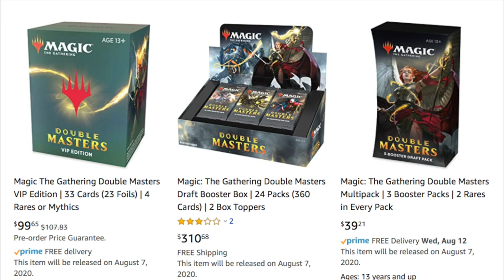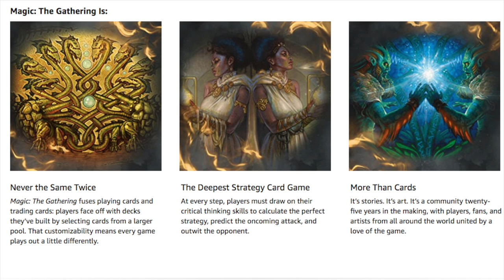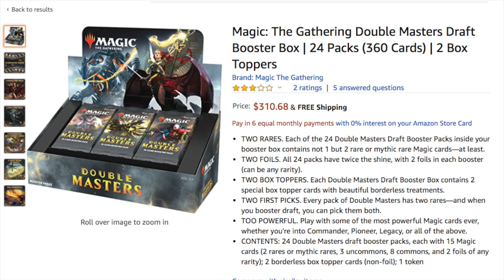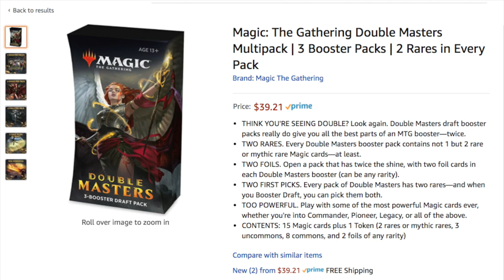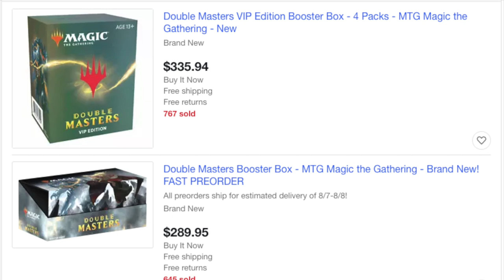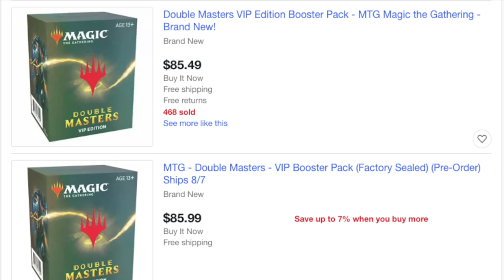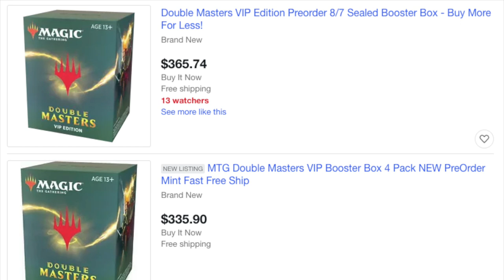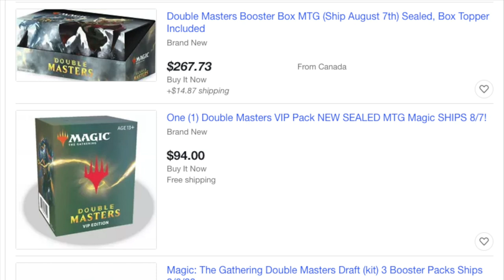Should I Buy 100X $200 Booster Boxes of Double Masters Magic the Gathering